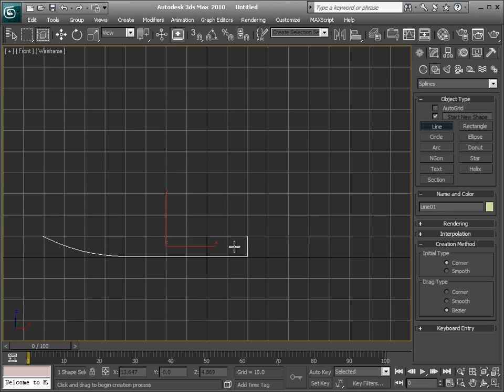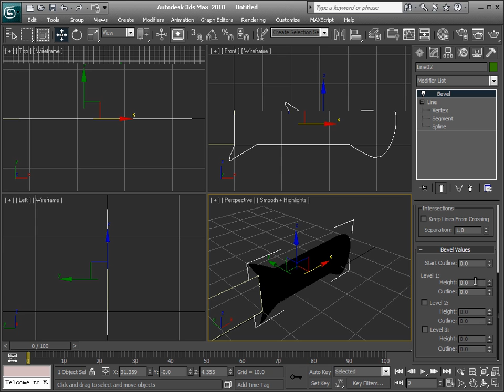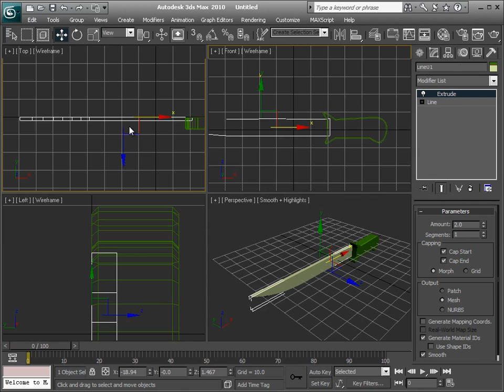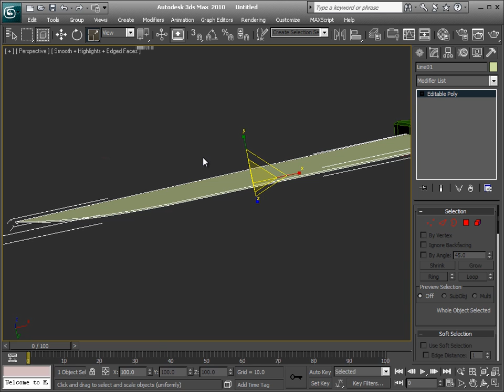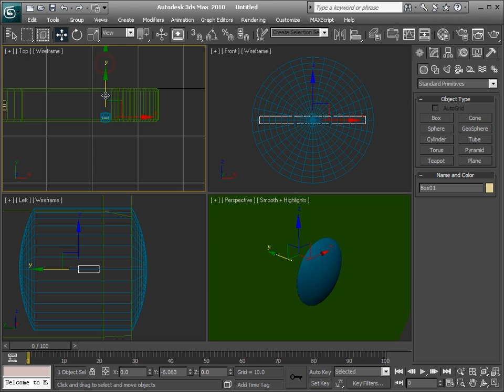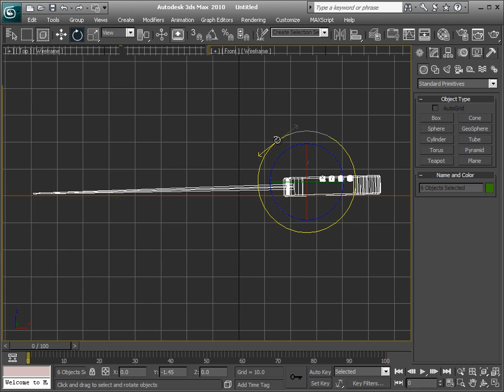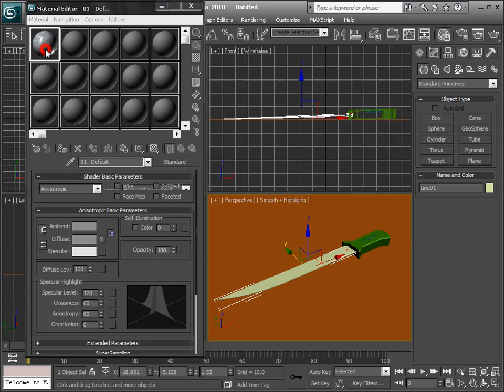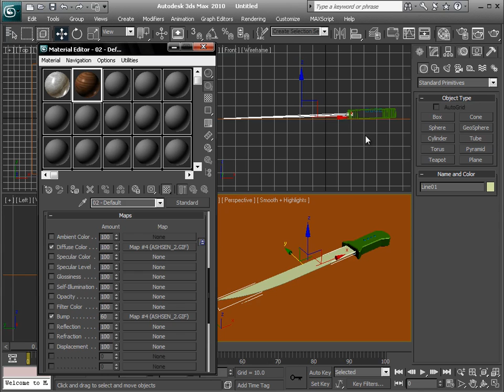How to modeling a Knife in 3ds max [HD]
in this tutorial you will know how to modeling a knife by a spline tool than apply Extrude modifier. WATCH in [HD]